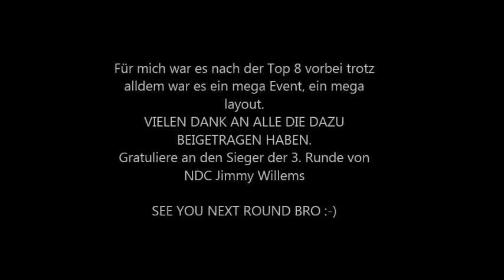ME WORKZ - Nürburgring Driftcup 2019 Runde 3 DOWNHILL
Eine kleine zusammenfassung wie wir Runde 3. beim Nürburgring Driftcup abgeschnitten haben...